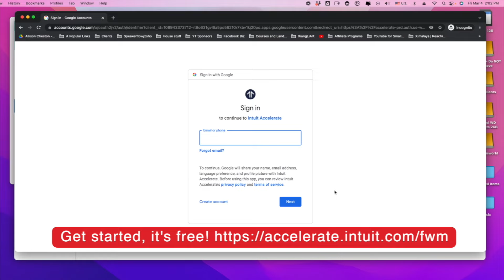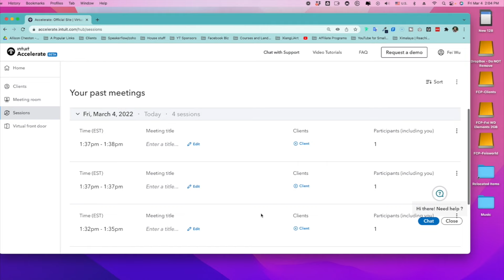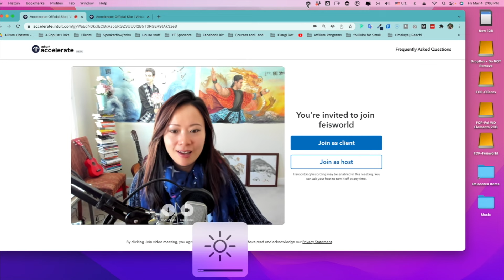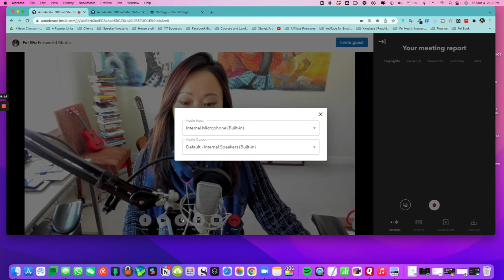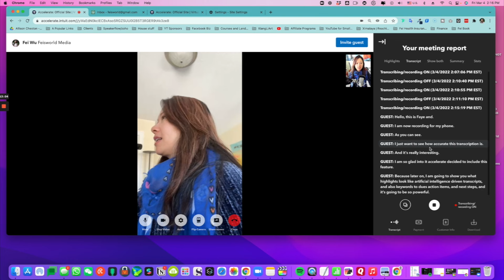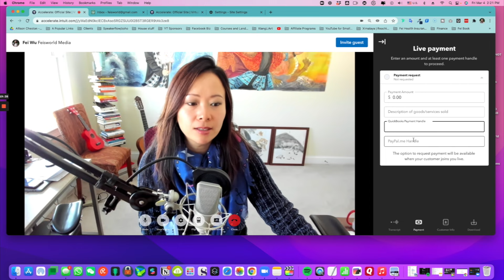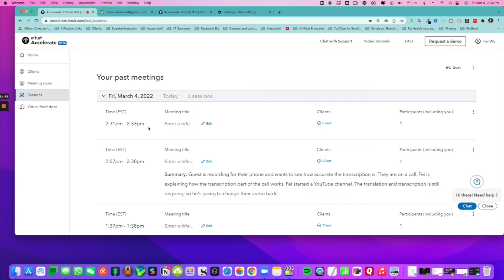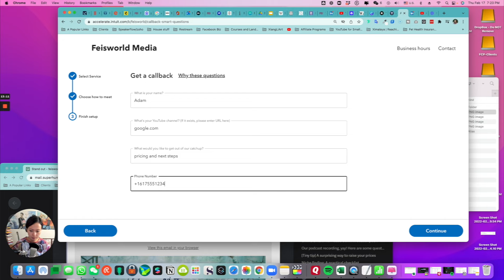How to close deals faster with virtual meetings | Intuit Accelerate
Get started with the more profitable virtual meeting platform - Intuit Accelerate

This is a detailed, step-by-step tutorial to help anyone get started with Intuit Accelerate, an All-In-One App for Small Businesses to Schedule Meetings, Create Meeting Summaries with Action Items, Filter Leads, Collect Payments.

Accelerate schedules meetings, filters leads, and gets proposals out the door faster, so you can close the deal. Accelerate help save an average of 30%* of your time converting leads.

Chapters:
00:00 Intro
00:50 Sign up for free
01:40 Access video room
02:56 Detailed walkthrough of video room
04:00 Change camera setting
05:00 Video room controls and features
05:40 Invite guests and clients into the video room (via URL, text message, and email)
06:50 Navigate the auto transcription feature
08:10 Filter meeting summary and todos
09:00 Meeting stats and analytics
09:40 Live payment feature
11:30 Collecting customer information
11:50 Access and download meeting notes
12:20 Setup virtual front door
13:10 Connect and sync Google Calendar inside Intuit Accelerate